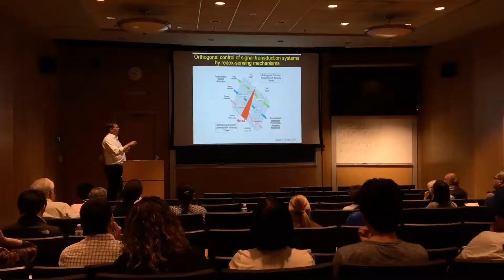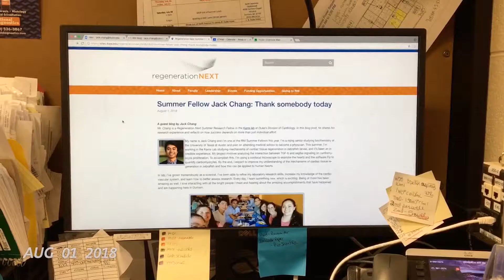One Second a Day: 2018 Duke Summer Research Opportunity Program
Created by 2018 Duke SROP participant Jack Chang. To learn more about the Duke Summer Research Opportunity Program,